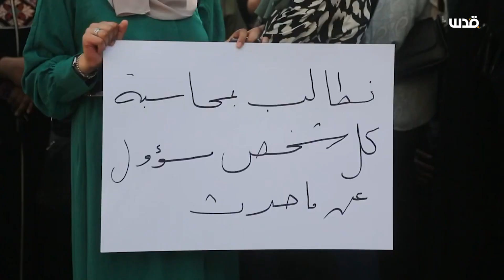عائلة الشابة ملك عليان تنظم وقفة أمام وزارة الصحة برام الله للمطالبة بفتح لجنة تحقيق حول ظروف وفاتها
تغطية صحفية: عائلة الشابة ملك عليان تنظم وقفة أمام وزارة الصحة برام الله، للمطالبة بفتح لجنة تحقيق حول ظروف وفاتها بعد أيام من وضعها لمولودتها.